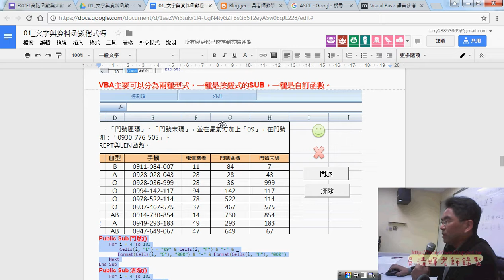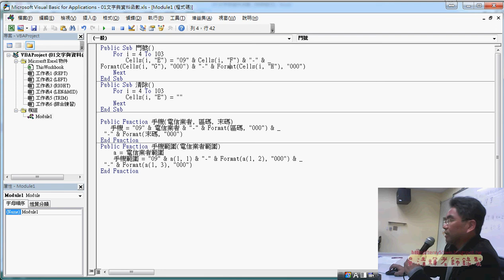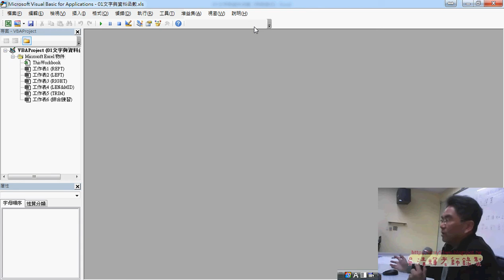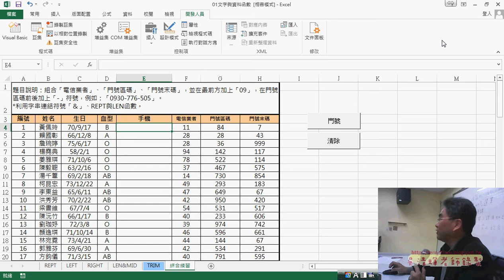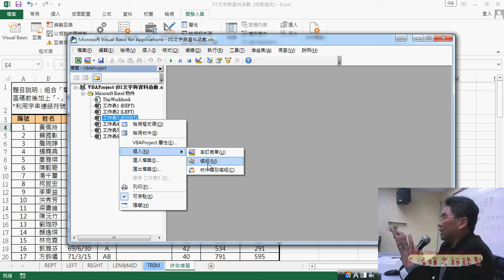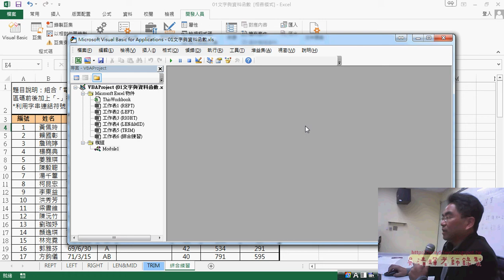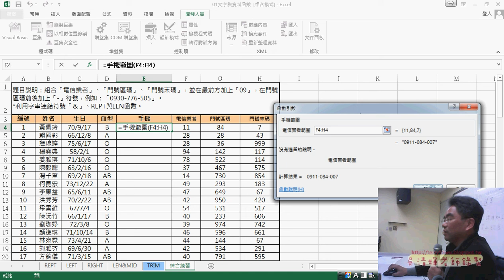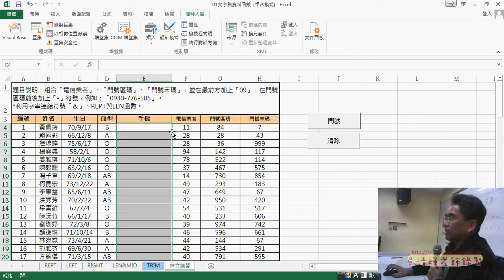06 VBA的環境設定與SUB與FUNCTION說明